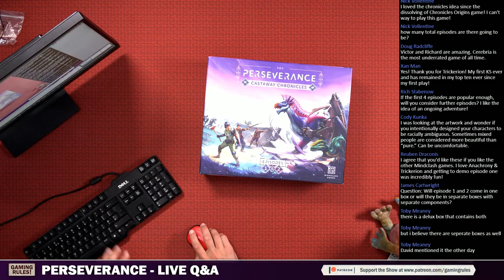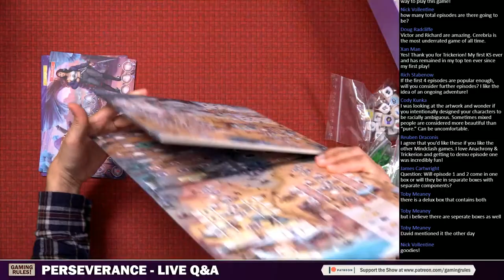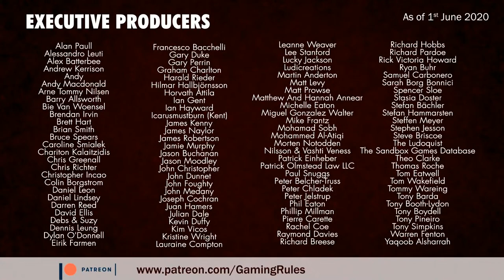Perseverance - Live Q&A with designers Viktor Peter and Richard Amann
This is a live Q&A with two of the designers of Perseverance, the new game coming from Mindclash Games in 2020.